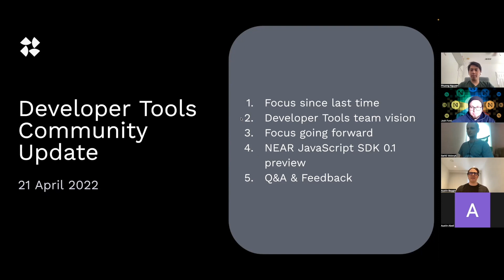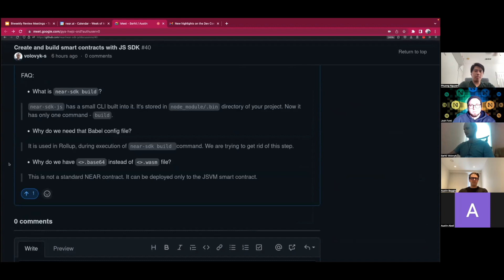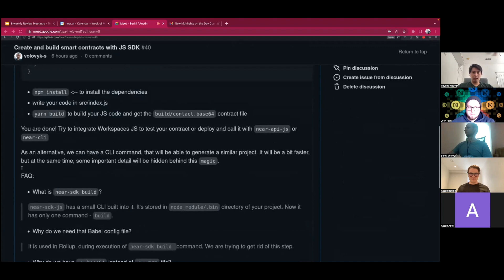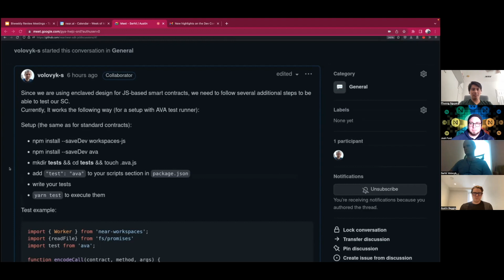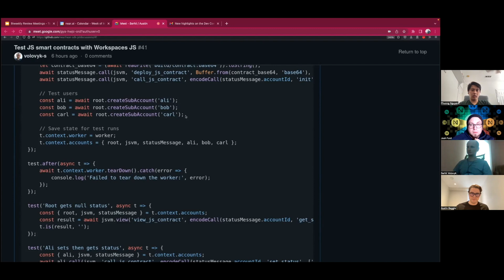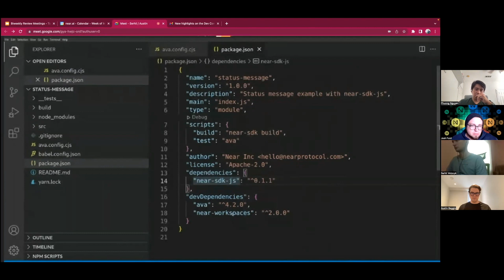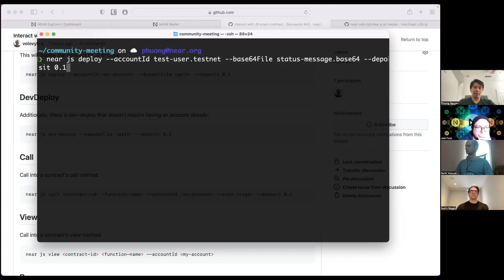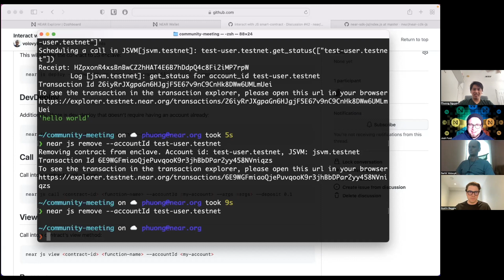DevTools Community Meeting (May '22) - JavaScript SDK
This month we discuss writing smart contracts using the new JavaScript SDK (under development) and ask the community for initial feedback.